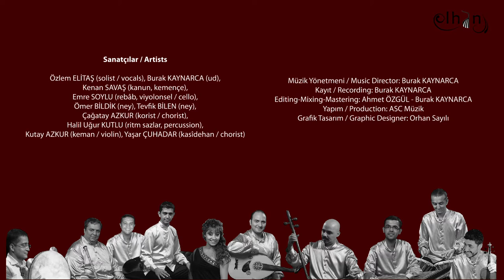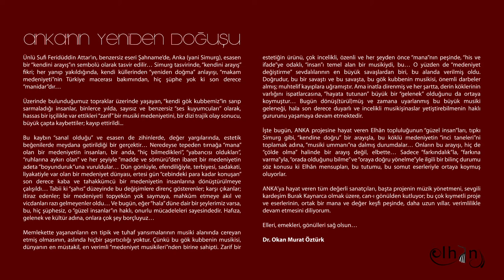Nihâvend Peşrev ‘Hürriyet’ (Muallim İsmâîl Hakkı Bey) - ELHÂN ENSEMBLE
Nihâvend Peşrev

"Hürriyet / Liberty"

Composer: Muallim İsmâîl Hakkı Bey
Burak Kaynarca (ud)
Kenan Savaş (kanun)
Emre Soylu (rebâb, cello)
Ömer Bildik (ney)
Tevfik Bilen (ney)
Halil Uğur Kutlu (ritm sazlar / percussion)

Music Director: Burak Kaynarca
Mixing-Mastering: Ahmet Özgül
Recording, Editing: Burak Kaynarca

Video clip: Ferdi Şah
Graphic Designer: Orhan Sayılı

ELHÂN
2016